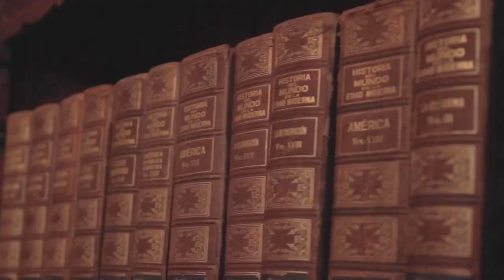David Spares King Saul's Life | Learn From History | Biblical Documentary Series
Why was David's attitude so special? Even Saul was angry about him, without of reason, David not tried to harm him. Let’s see what was behind the scenes. Same of the stories about this written in the 1 Samuel 22:1-2, 23:1-24:22. Let's see the whole story!

About the PODCAST SERIES: based on Biblical history will introduce normal people, kings, and will help to understand the daily life in ancient time, specially in Israel. May everyone have some different religious view of the history, but the goal here is not to compare those, or to discuss which is true or not. Simple to show stories from the Bible, and collect the information, what other parts of the Bible may tell us about it.

Same of the original illustrations are the copyright of Sweet Publishing and these digitally adjusted compilations of them the copyright of FreeBibleimages.